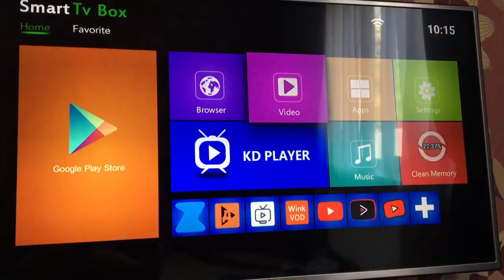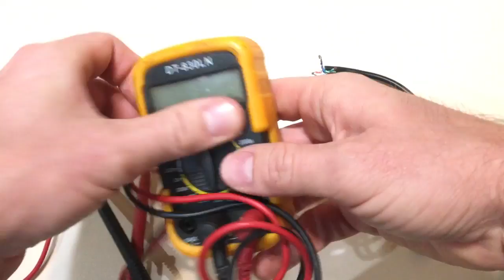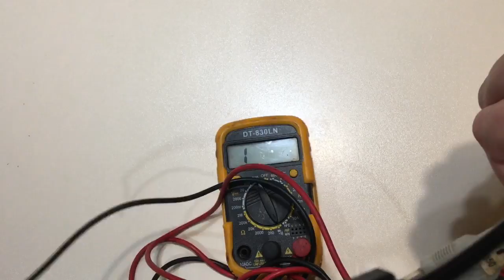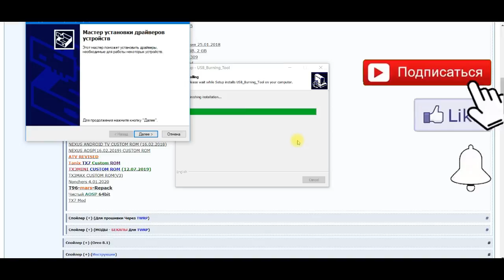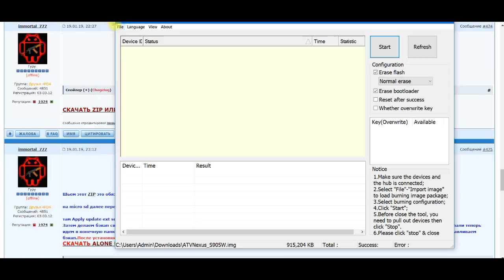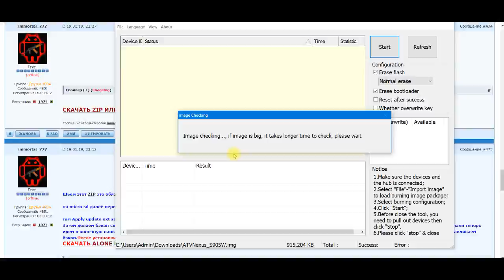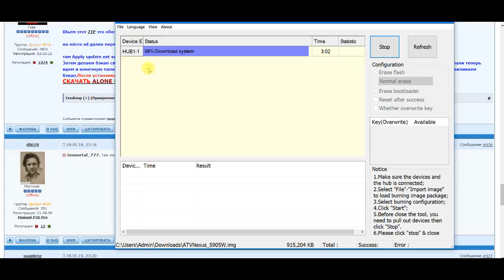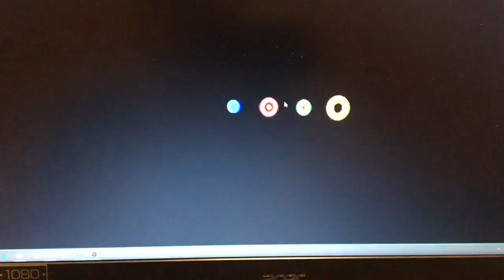x96 mini s905w ATV и приставка оживает после прошивки. кабель для прошивки своими руками.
прошить X96 MINI на  Android TV или ANDROID 9.0.
Делаем кабель для прошивки своими руками, в этом видео нужно скачать прошивку для тв бокса на андроид x96 mini
atvXperience. смарт бокс прошивка atvXperience. инструкция по обновлению Android Тв Бокс на базе Amlogic S905W
Как восстановить TV box в случае неудачной прошивки.
Это лучшая бюджетная приставка для тех кто не хочет покупать новый ТВ,

✅СМАРТ ТВ ПРИСТАВКА НА КОТОРУЮ ВСЕГДА ВСЕ УСТАНОВИТСЯ - НОВИНКА 2021 ТВ БОКС Mecool KM6 Deluxe Edition Amlogic S905X4 ПО СУПЕР ЦЕНЕ

ПОМОЩЬ НА ПОКУПКУ ОБОРУДОВАНИЯ
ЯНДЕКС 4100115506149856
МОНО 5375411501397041